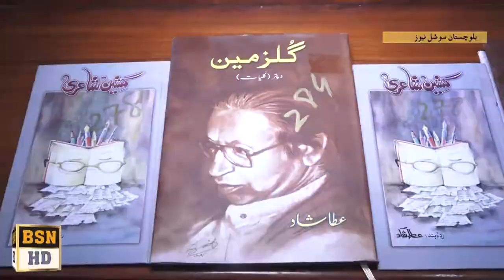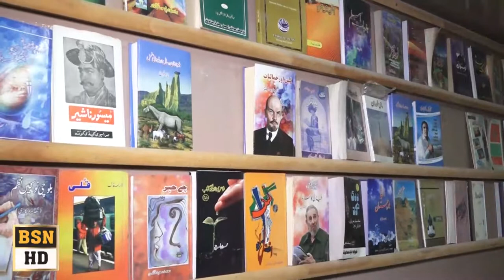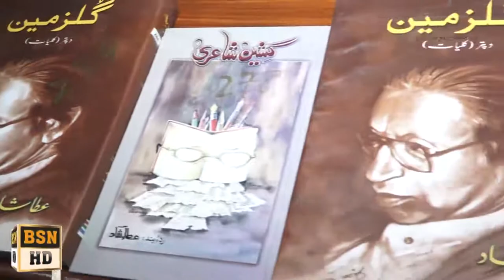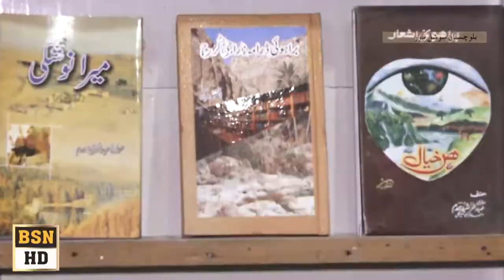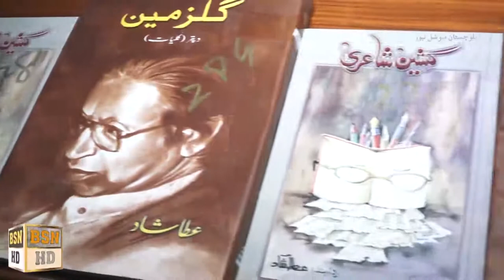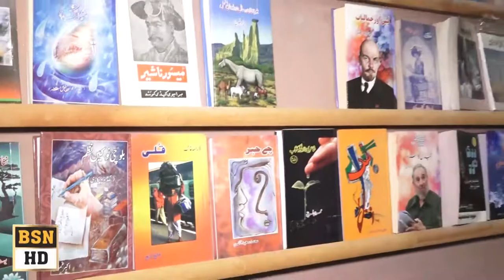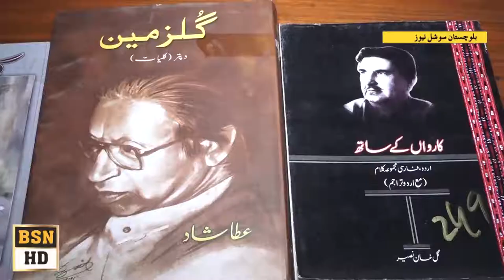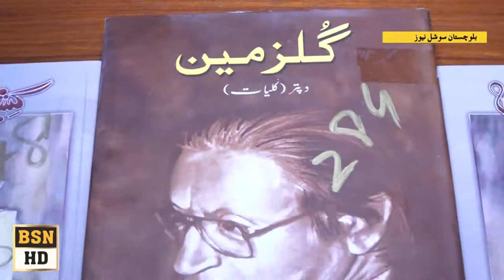Atta Shad Ke yadain